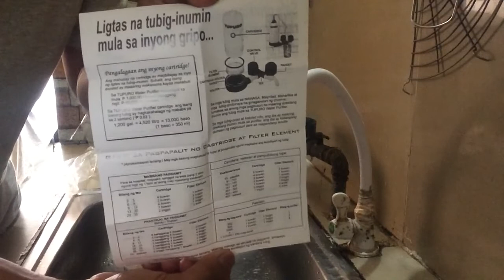LIFETIME NA PGGAMIT AT EVERY 6 MOS PA BAGO MGPALIT NG FILTER MAKKTIPID KA NA BUMILI NG MINERAL WATER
Tagalog naman ang description natin.
Ligtas na tubig-inumin mula sa inyong gripo...
Pangalagaan ang inyong cartridge !
Ang tunay na magbibigay sa inyo ng ligtas na tubig-inumin. Subalit, ang isang expired ay maaring makasama kaysa makabuti.
Sa TUPURO Water Purifier makakatipid ka mula Php 1,000.00/ buwan hanggang higit Php 10,000.00/ buwan.
Sa TUPURO Water Purifier cartridge:ang isang basong tubig ay nagkakahalaga ng mababa pa sa 3 sentimos (Php 0.03)
1,290 gallons =4,520 litro=13,000 baso (1 baso=350ml)